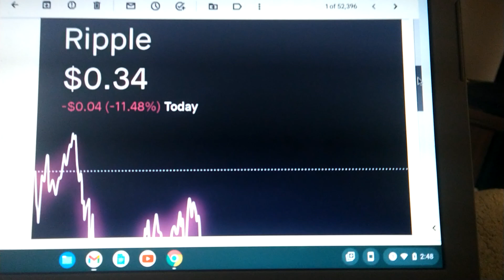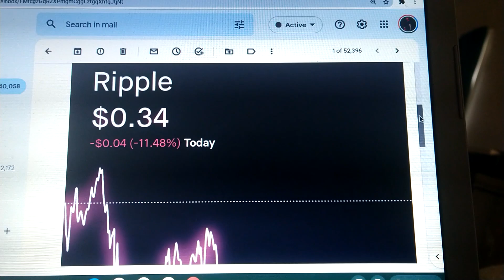Lou is wrong again! Big surprise! 😂